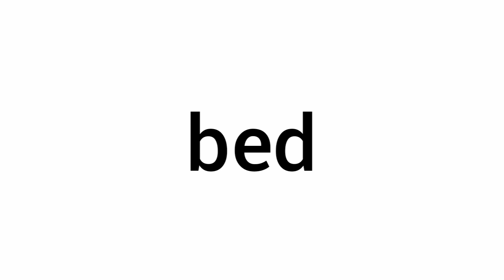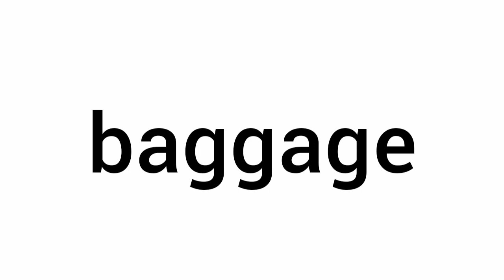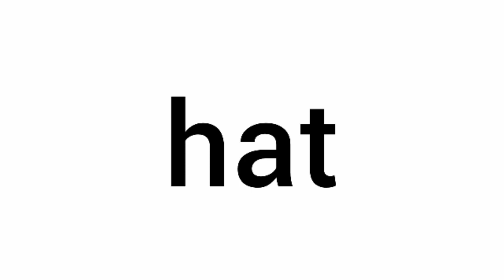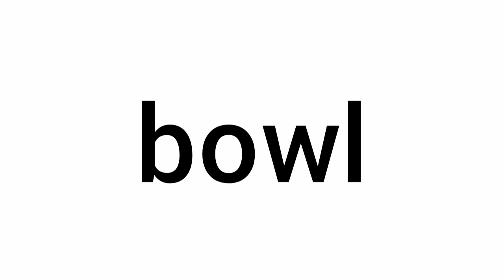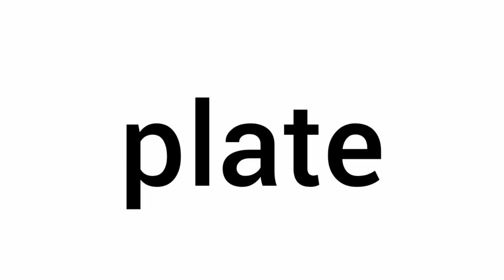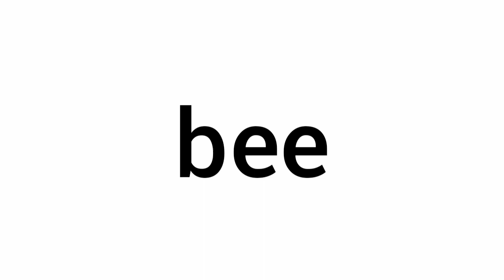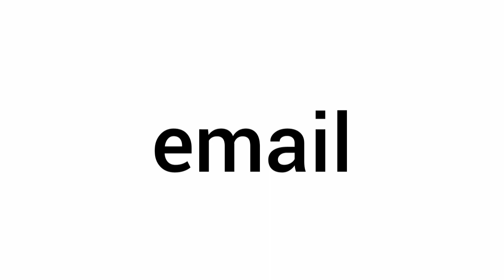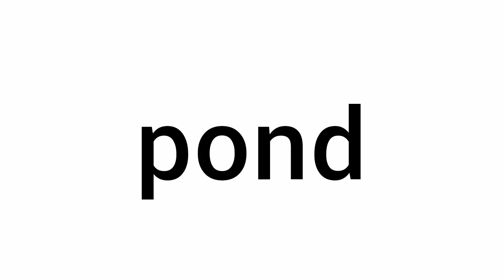500 English Vocabulary Words Speaking Practise : Learn Fluent and Confident Speaking with Practise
Learn 500 English vocabulary words and their correct pronunciations for fluency and confidence in daily English speaking and for daily use in English conversations.

The vocabulary words in this video are common words used in everyday speaking. The purpose of this video is to help you pronounce common words in English correctly, fluently and confidently, use the words in your daily conversations in English, expand your vocabulary or words library and generally to speak common English words correctly, fluently and confidently.